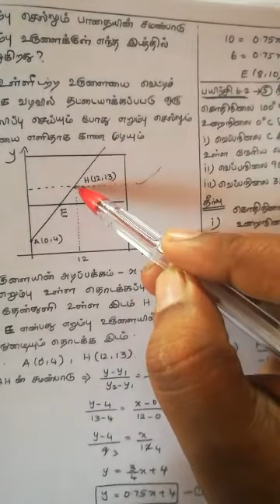11th maths (tm) Example 6.21